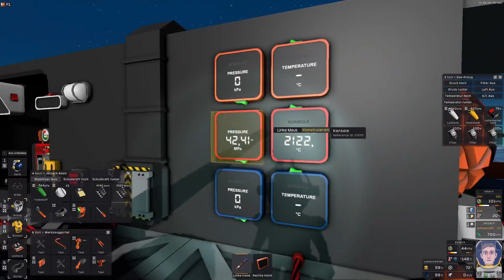Stationeers ( Hot Gas Produktion )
Der IC-10 Code (Achtung enthällt 128 zeilen)

alias Sorter d0
alias Stapler.Vol d1
alias Stapler.Oxi d2
alias PAna d3
alias Tank d4
alias Pump d5
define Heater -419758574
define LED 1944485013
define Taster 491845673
alias Step r15
alias Online r14
alias Timer.1 r13
alias Timer.2 r12
Loop:
sb LED On 1
select r0 Online 2 4
sb LED Color r0
lb r0 Taster Setting 0
beq r0 1 Check.Taste
s db Setting Step
beq Online 0 Loop
s Stapler.Vol On 1
s Stapler.Vol Mode 1
s Stapler.Vol Setting 2
s Stapler.Oxi On 1
s Stapler.Oxi Mode 1
s Stapler.Oxi Setting 1
beqal Step 0 Auswurf
beqal Step 1 Heizen
beqal Step 2 Check.Gas
beqal Step 3 Check.Tank
beqal Step 4 Tank.Leeren
jal Check.Sorter
add Timer.1 Timer.1 0.5
add Timer.2 Timer.2 0.5
sgt r0 Timer.1 15
select Timer.1 r0 15 Timer.1
sgt r0 Timer.2 15
select Timer.2 r0 15 Timer.2
yield
j Loop
Wait:
s Pump On 0
j ra
Tank.Leeren:
sb Heater On 0
s PAna On 1
l r0 PAna Pressure
slt r1 r0 45000
beq r1 0 Wait
s Pump Setting 100
s Pump On 1
l r0 Tank Pressure
sgt r0 r0 5
beq r0 1 ra
s PAna On 0
move Step 0
j ra
Check.Tank:
slt r1 r0 10000
beq r1 1 CheckRatio
sgt r0 r0 10000
beq r0 0 ra
move Step 4
j ra
CheckRatio:
l r0 Tank RatioOxygen
slt r0 r0 0.01
beq r0 1 Auswurf.Oxi
l r0 Tank RatioVolatiles
beq r0 1 Auswurf.Vol
j ra
Auswurf.Oxi:
sgt r0 Timer.1 5
s Stapler.Oxi Output 1
move Timer.1 0
j ra
Auswurf.Vol:
sgt r0 Timer.2 5
s Stapler.Vol Output 1
move Timer.2 0
j ra
Check.Gas:
l r1 Tank RatioVolatiles
sgt r0 r0 0.01
sgt r1 r1 0.01
and r0 r0 r1
move Step 3
j ra
Heizen:
sb Heater On 1
l r0 Tank Temperature
sub r0 r0 273.15
sgt r0 r0 300
move Step 2
j ra
Auswurf:
move Step 1
j ra
Check.Sorter:
s Sorter On 1
s Sorter Mode 1
ls r0 Sorter 0 OccupantHash
move r2 0
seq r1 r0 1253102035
select r2 r1 1 r2
s Sorter Output r2
s Sorter Mode 0
yield
j ra
Check.Taste:
select Online Online 0 1
j ra